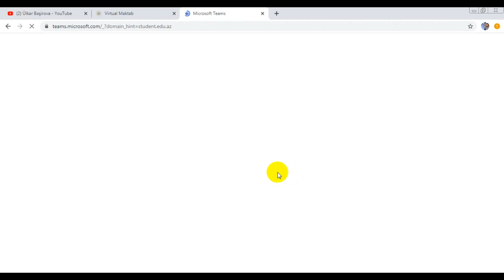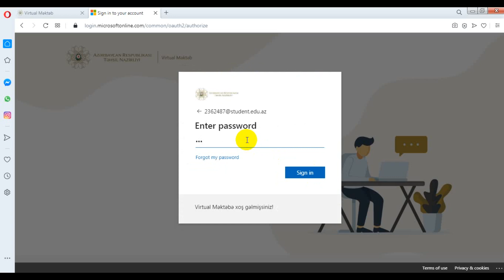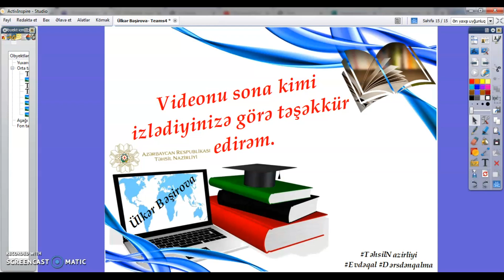Bir kompüterlə bir neçə hesabın  idarə olunması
Ülkər Bəşirova